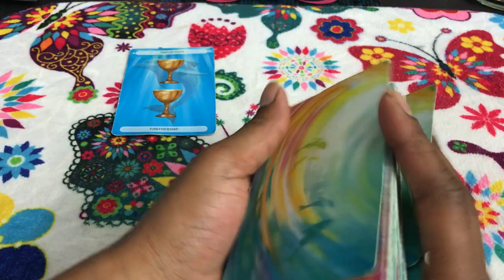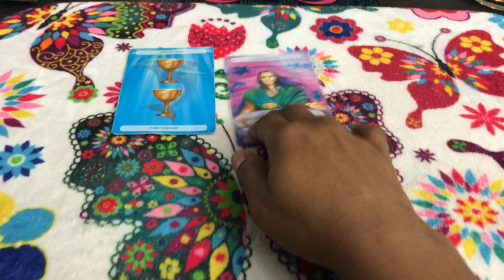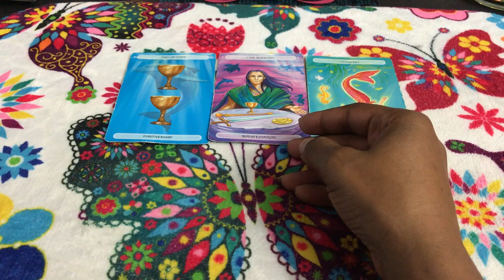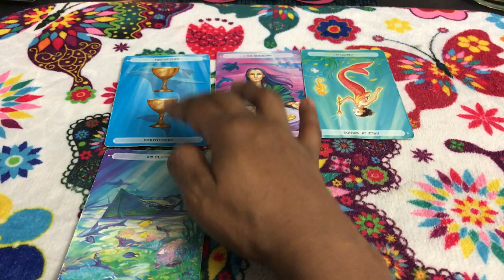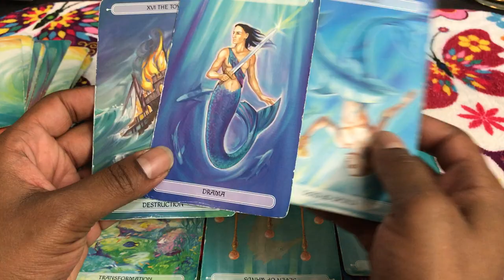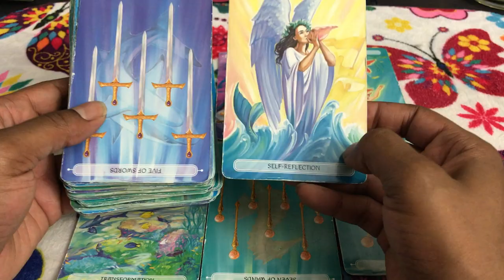🦋 (TIMELESS)) Libra weekly Weekend. I'm not going,. Lets work on us. 8/18 TAROT TAROT